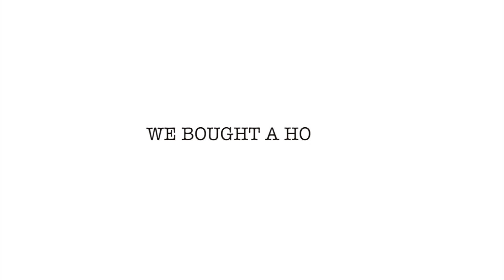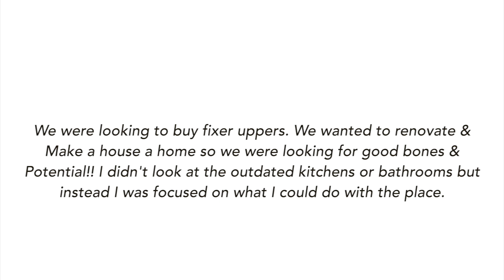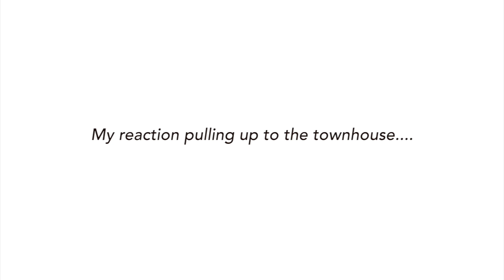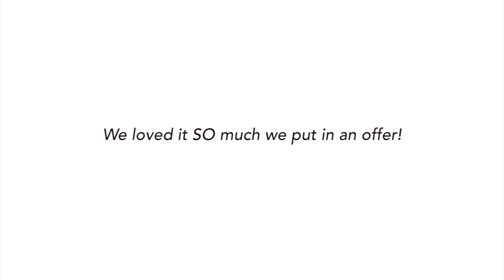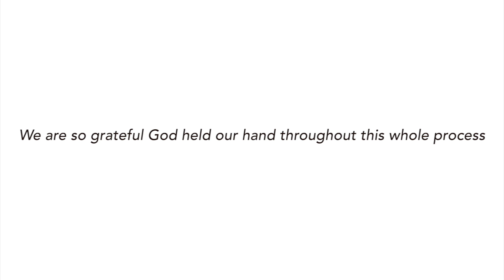WE BOUGHT A HOUSE! | house hunting, struggles & closing our new home! part 1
We are homeowners!!! How crazy is that. I am so thankful to God for giving us the possibility to buy a house at such a young age. I would've never imagine I would be able to buy a house at 23. Don't get me wrong, buying a house was not easy. We definitely feel blessed that we closed on our home in 2 months (because of God) but there were so many moments throughout that was very tough and I want to share this big moment in my life with you. Thank you for supporting me all these years. Thank you for being there and seeing me grow. I am genuinely happy to let you in and hopefully be an inspiration that no matter where you come from, how old you are, the obstacles you have walked through, as long as you have God, you truly have it all and He will sustain you and provide for you in ways you never thought or imagined. I owe it all to him. I am also super thankful for my sweet husband who I share this huge milestone with. We are a team in everything we do and I can't imagine doing this with anybody else. How sweet is the story God writes for us? trust him, follow him and let him do what only he can do.
xo,
Mel

ETSY SHOP